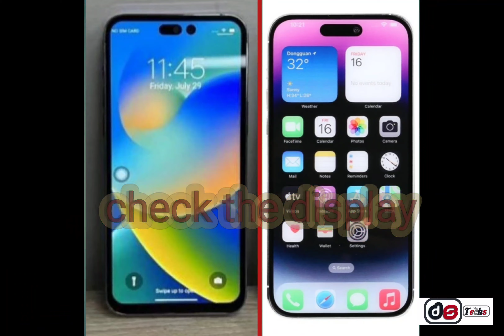3 WAYS TO KNOW A FAKE iphone 14 pro max in first glance.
3 easy ways to identify a 🚫fake iphone 14 pro max